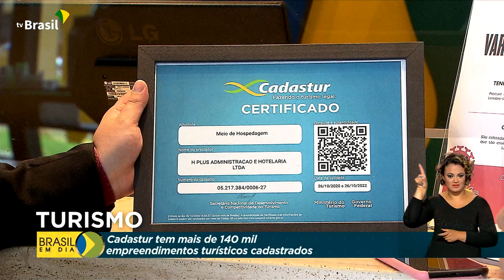Turismo | Cadastur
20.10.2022 - O Ministério do Turismo já fiscalizou mais de 35 mil empreendimentos turísticos no país para saber se os prestadores de serviço têm o cadastro obrigatório no Cadastur.